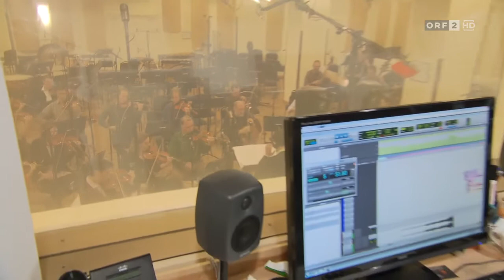Im Tonstudio mit Conchita - Seitenblicke, 27.03.2018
"From Vienna with Love": Gemeinsam mit den Wiener Symphonikern bastelt Conchita gerade an ihrem neuen Album, das im Oktober erscheinen wird. Die "Seitenblicke" konnten bei den exlusiven Studioaufnahmen schon hineinhören.